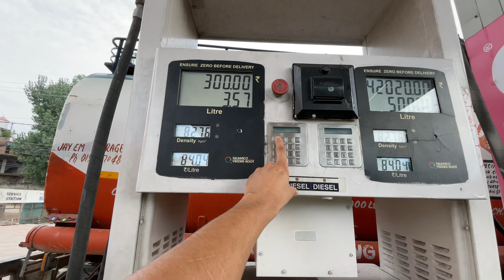OFF ROAD PE GADI TUT GAYI 😭😭 || EXTREME OFF ROAD🔥 || HONEY VLOG || JAMMU AND KASHMIR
Cmmt🙏🏻✅